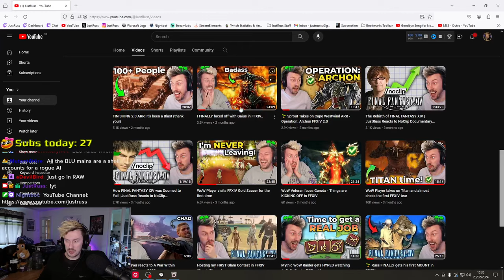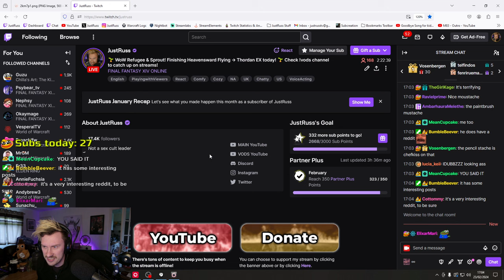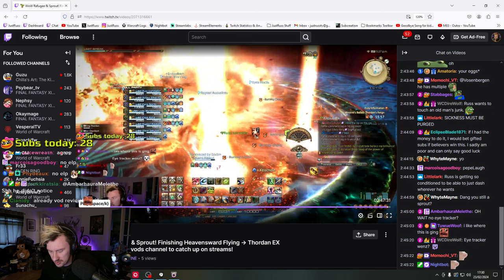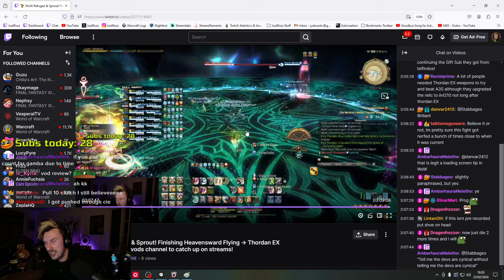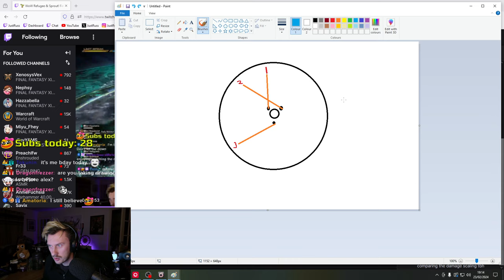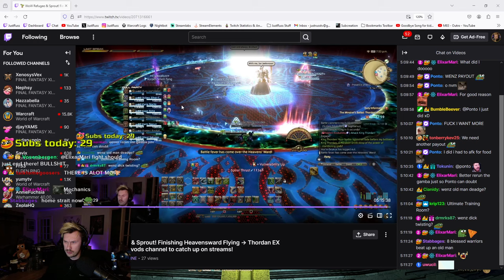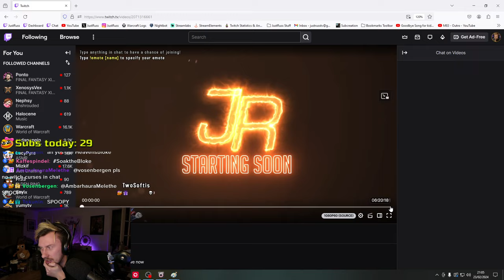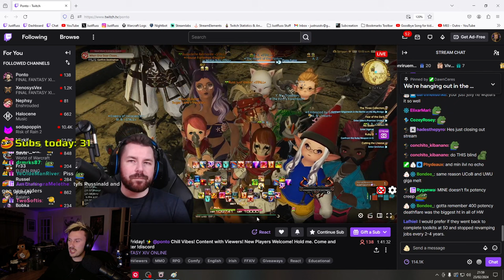[Day 102] 🌱 Thordan Extreme RUINED me!